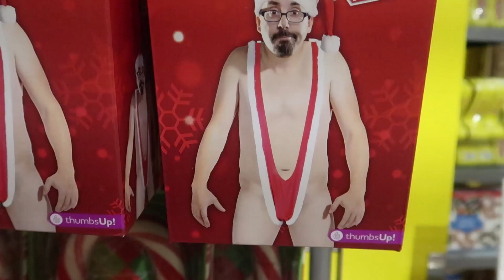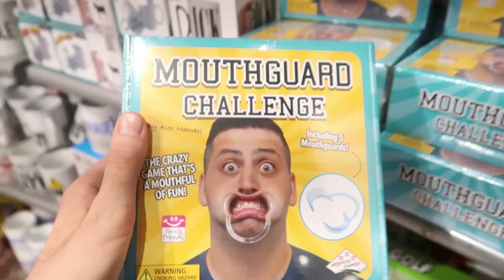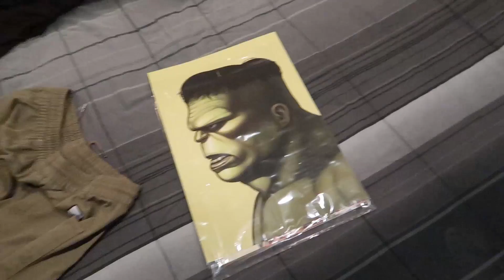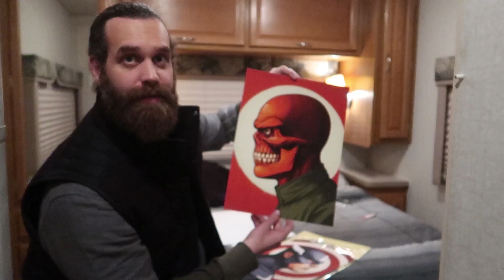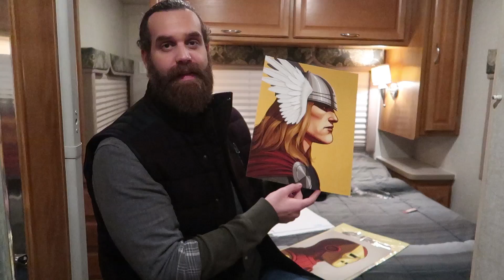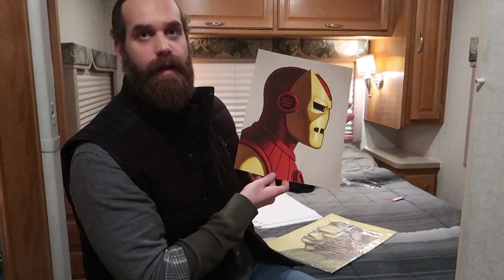THOUSANDS OF DOLLARS OF MARVEL ART!!!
My last day on set! I start developing a TV show!! I buy lots of Marvel art from an internet stranger!!